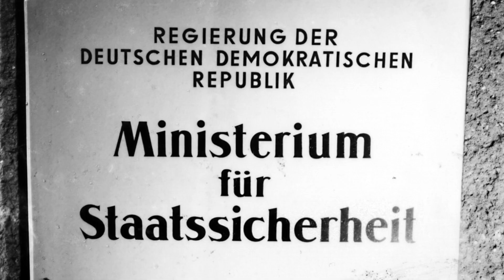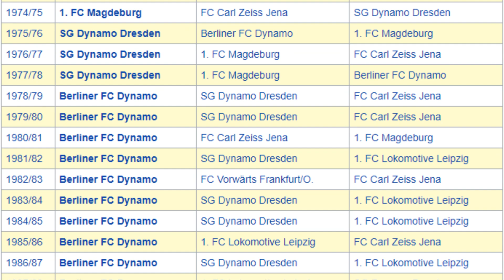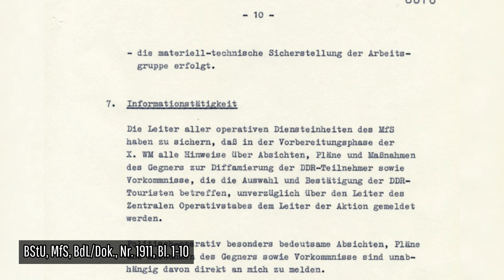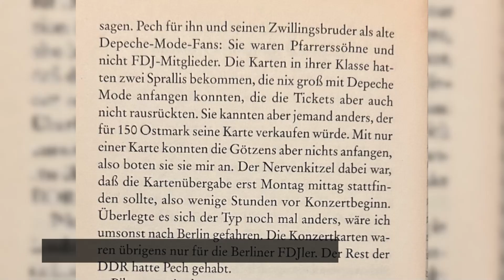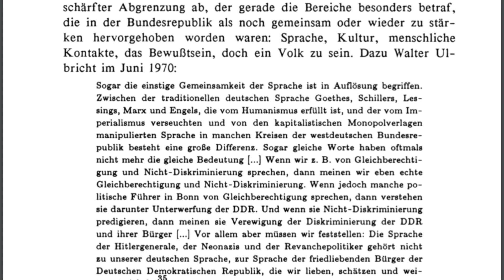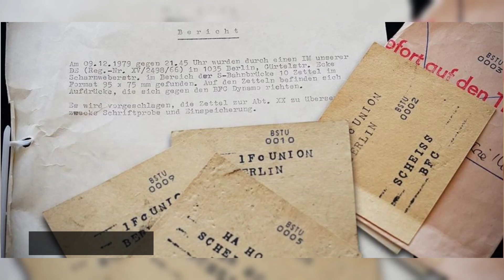The Stasi's Club and the 1974 World Cup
The success of BFC Dynamo and the East German state at the 1974 World Cup were held to be Stasi triumphs. Yet, they also showed that the Stasi didn't understand the very people they were attempting to control.

Chapters:
0:00 Introduction
0:49 The Stasi’s Club
2:10 The 1974 World Cup
4:00 The Shared Identity
5:12 Focusing on the Wrong Thing

Sources used in this video include:
- McDougall, Alan. The People's Game: Football, State and Society in East Germany. United Kingdom: Cambridge University Press, 2014.
- "Schild und Schwert" des BFC Dynamo, Stasi-Unterlagen-Archiv, 2018.
- Aktion "Leder: Die Stasi und die Fußball-Weltmeisterschaft 1974, Stasi-Mediathek.
- Kuper, Simon. Football Against the Enemy. United Kingdom: Orion, 1996.